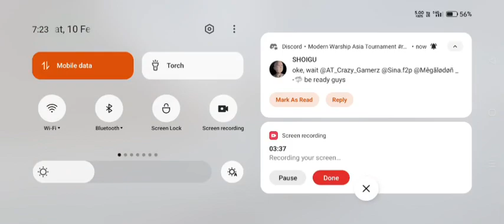Golden Treasure 🪙 /// G ZHUKOV K DOENITZ vs NAMETIN YUNKI /// Round:-1